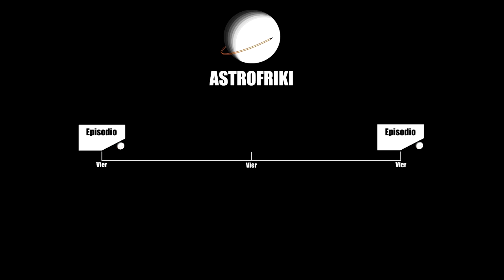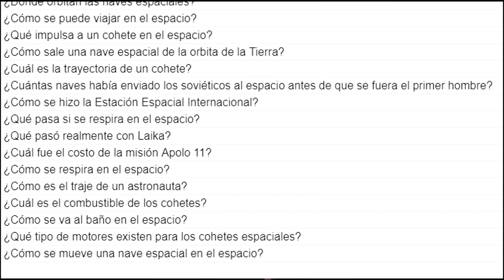¡¡Ha OCURRIDO algo GENIAL!!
¡¡Lo hemos logrado!!

Si quieres apoyarme para que pueda dedicarme a fondo a crear contenido, pasate por mi pagina Tipee